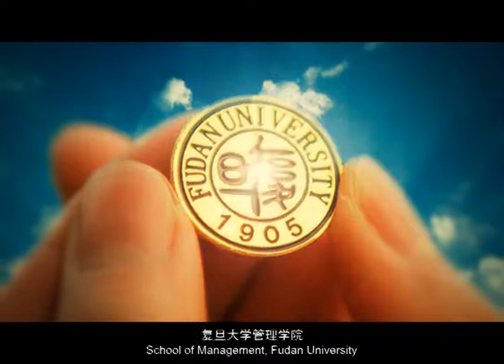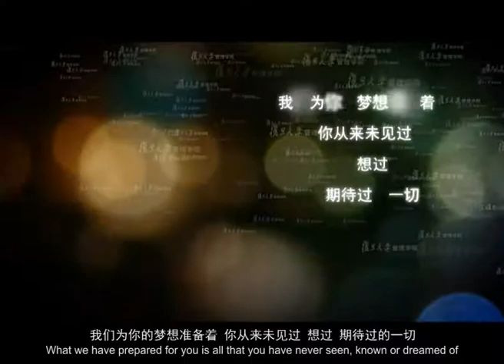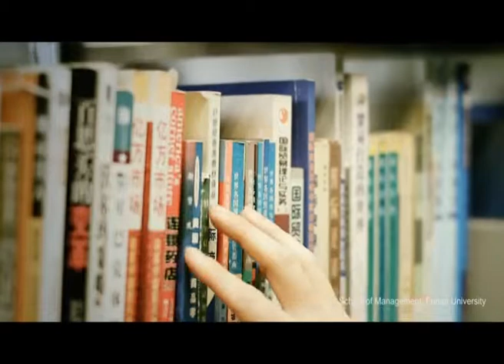On the Way ( School of Management, Fudan University) Shanghai.mp4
Centered within the dynamic business environment in China, School of Management at Fudan University plays a pioneering role during the transformation happened in China and Asia with its most comprehensive source of business knowledge, applied research and innovation, its diverse learning environment as well as a strong community.